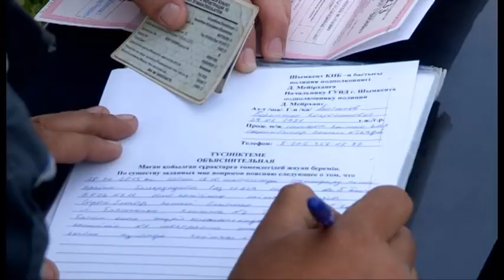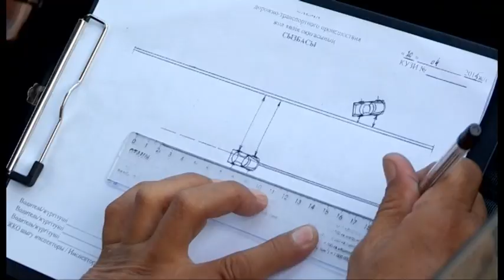Экстренный вызов (21.04.2015)